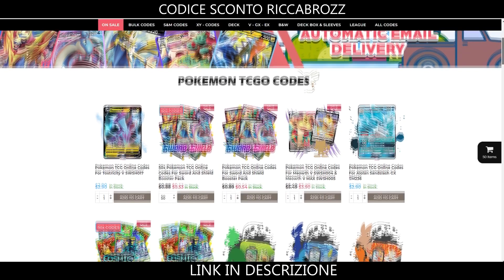🤑BUDGET DECK PAVIDO🤑 DECK GREEDENT/ALTARIA/CURSOLA | MAZZO POKEMON FIAMME OSCURE | POKEMON TCGO ITA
GAMIVO : Compra qui i tuoi giochi con sconti pazzeschi!!

#Pokémon - 22

* 1 Oranguru SSH 148
* 4 Skwovet DAA 152
* 1 Swablu CPA 48
* 1 Altaria CPA 49
* 4 Greedent DAA 153
* 2 Golisopod DAA 18
* 2 Corsola di Galar RCL 78
* 1 Marshadow UNB 81
* 1 Mew UNB 76
* 1 Oricorio-GX CEC 255
* 2 Cursola di Galar RCL 79
* 2 Wimpod UNM 50

* 4 Velox Ball SSH 179
* 4 Comunicazione Pokémon TEU 152
* 4 Ricerca Accademica CPA 62
* 2 Palloncino SSH 156
* 2 Ordini del Capo RCL 154
* 4 Mega Ball SSH 164
* 1 Labirinto Meraviglioso {*} TEU 158
* 4 Poké Bambola di Lylia CEC 197
* 4 Mary CPA 56
* 1 Andy e Torn TEU 176
* 1 Amo Normale SSH 171

#Energia - 7

* 3 Energia Duplice RCL 174
* 4 Energia Accelerazione Tripla UNB 190